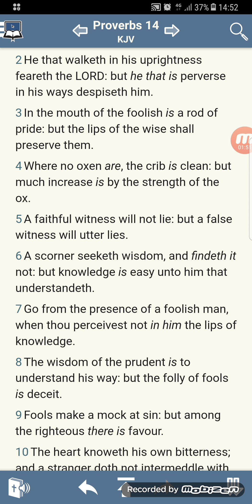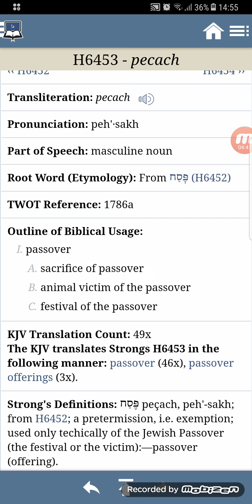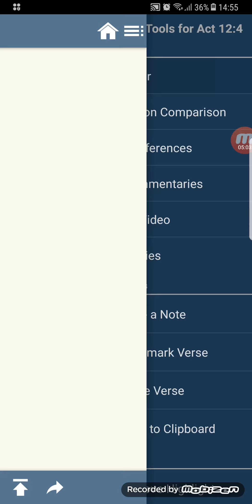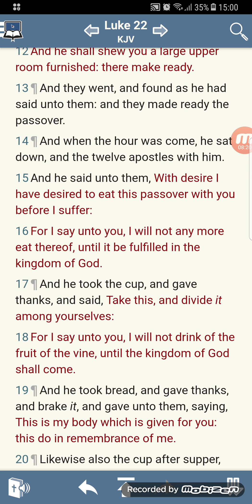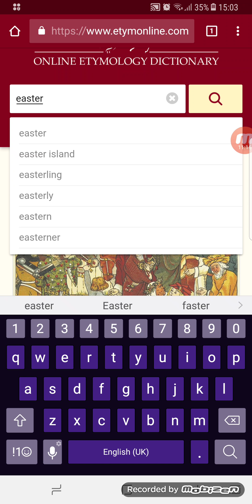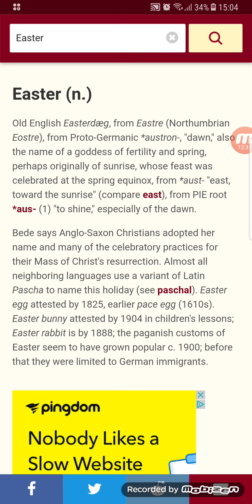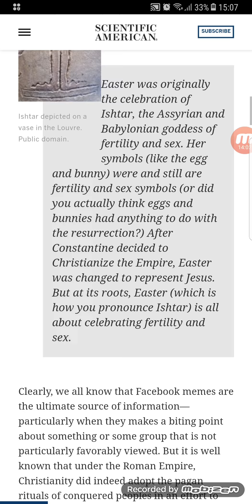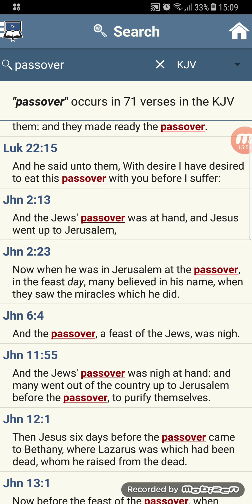Easter 2018 Must Watch !!!!! (GMSFearTheMostHigh7)